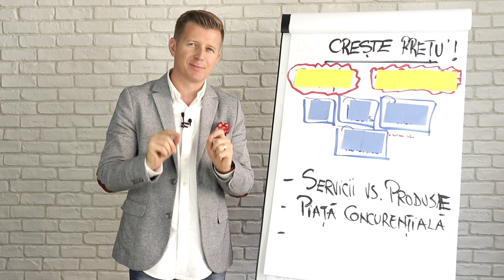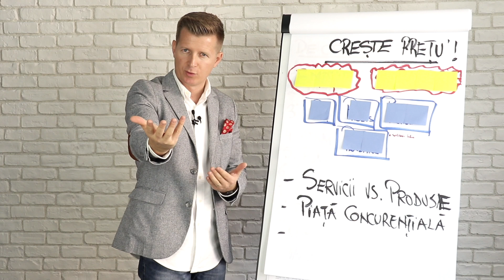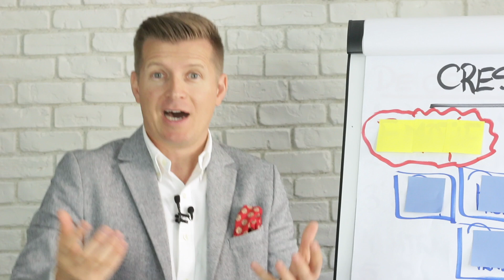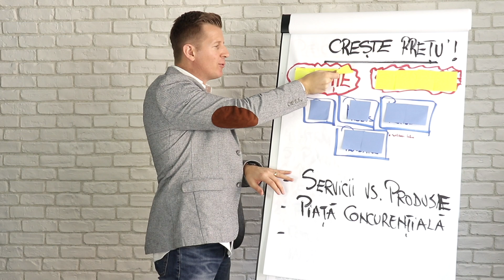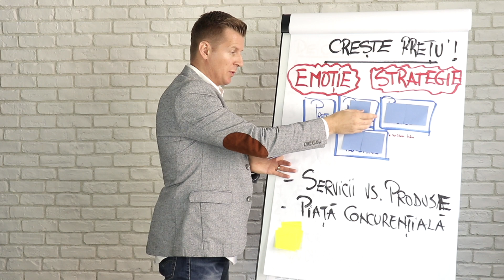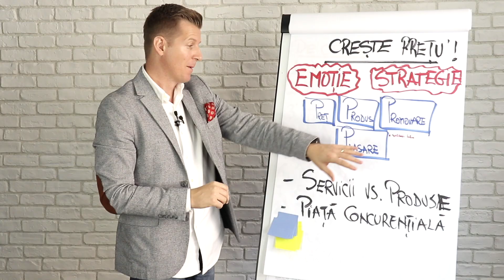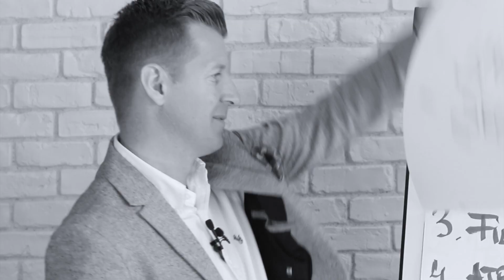Oare este momentul sa iti cresti pretul?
Peste tot aud ca Romania este o piata sensibila la pret si ca aici se cauta cel mai ieftin. In rest nu mai conteaza nimic.

Oare chiar asa o fi?

In ultimii ani am indemnat si uneori chiar obligat sute de firme sa-si creasca preturile si spre surprinderea lor impactul a fost de fiecare data pozitiv. Si asta nu pentru ca toti clientii mei sunt ieftini ci pentru ca stim cum, cand si cu cat sa crestem pretul in asa fel incat sa nu suparam clientii sau sa ii pierdem.

La randul meu am crescut preturile mele de 10 ori (x10) in 5 ani si avem sute de exemple de firme si liberi profesionisti care si-au crescut semnificativ profitul cu aceasta simpla strategie.

Acum poti sa ai si tu acces la aceste informatii prin cursul "Cum sa cresti pretul?".

Profita de aceasta oferta!

Pentru prima data in Romania ai aceasta posibilitate prin Upriserz. Sa inchiriezi cursuri in valoare totala de 7.500 de euro cu doar 1 euro in prima luna si 19,99 euro/luna din a doua luna.

In acest curs prezint metodologia prin care sute de firme si-au crescut pretul in Romania si in loc sa piarda clienti au castigat mai multi clienti si si-au crescut semnificativ profitul.

Pe langa acest curs mai ai acces la alte zeci de cursuri de la peste 15 autori din Romania si strainatate care sa te ajute in afacerea sau cariera ta.

Si da, totul cu doar 1 euro in prima luna.

Profita de oferta promotionala si descopera daca e momentul sa cresti si tu pretul!